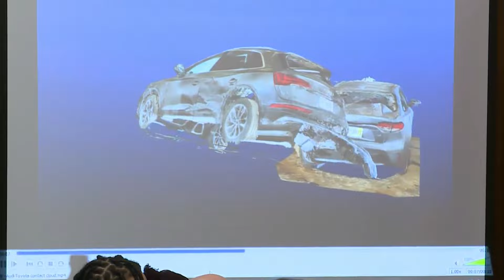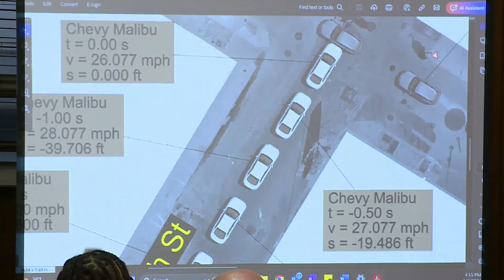Jury in Daniel Riley trial sees computer recreation of crash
The Daniel Riley trial is set to resume later Thursday morning. Today could bring more gripping and emotional testimony about the crash more than a year ago that cost teenage volleyball player Janae Edmondson her legs.